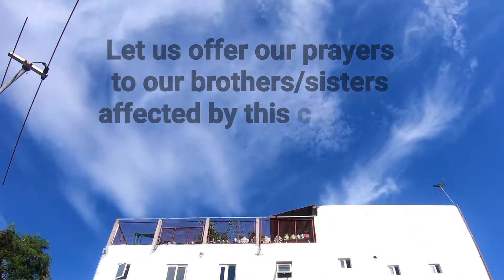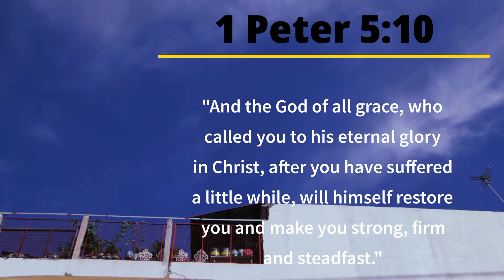A Silent Prayer to the victims of Typhoon Ulysses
Typhoons, an inevitable nature furry, its a way of nature, sadly, there are people losing their lives, properties and livelihoods due to this calamity.